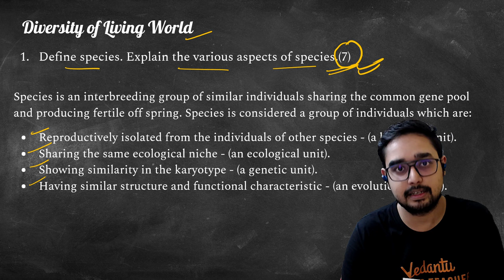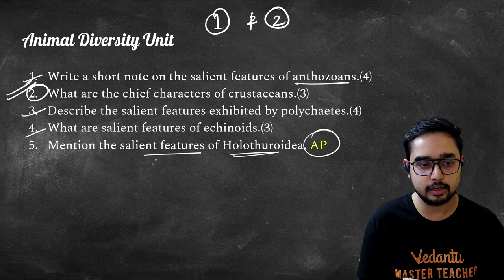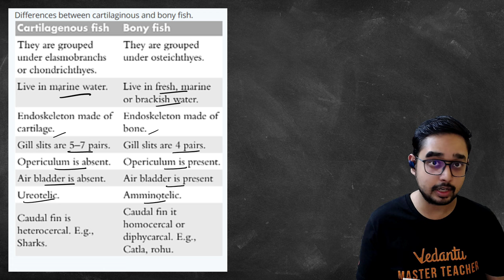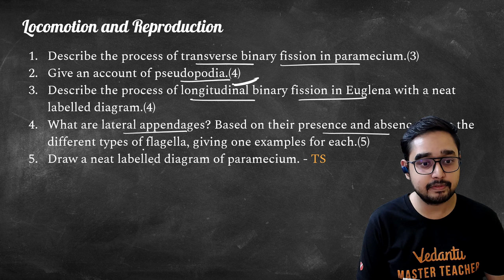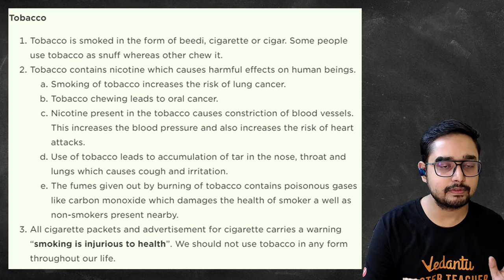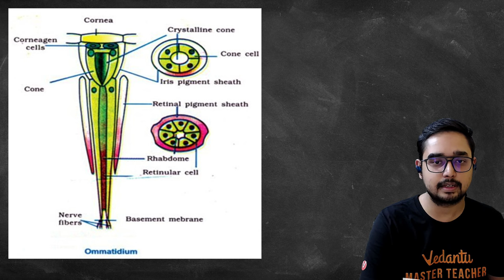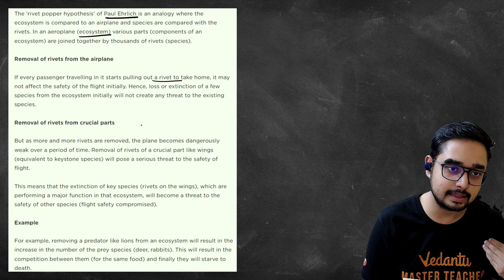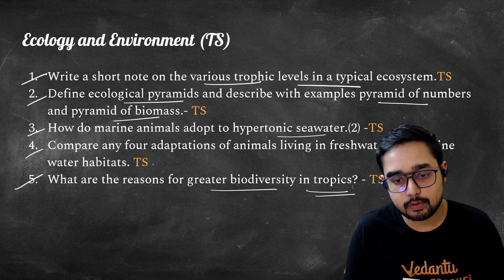Inter 1st Year Zoology 4M Sure Shot Questions | IPE 2024 | AP & TS | Ajay Sir | Vedantu Telugu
Dive into the world of Inter 1st Year Zoology with confidence! Join Ajay Sir from Vedantu Telugu as he breaks down 4M Sure Shot Questions for IPE 2024 in AP & TS. 🌐✨

In this video, you'll discover:
✅ Proven strategies to tackle challenging Zoology questions.
🎓 Expert insights from Ajay Sir to boost your IPE 2024 preparation.
💡 Sure Shot Questions decoded for guaranteed success.
🌟 Tips and tricks to excel in your Zoology exams.

👨‍🏫 Learn from the best and ensure your success in the upcoming exams! Don't miss out on these valuable insights – hit play now! 🚀📖